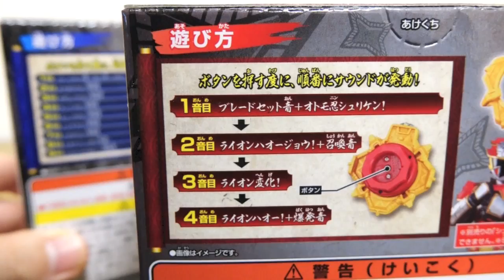合体専用音声も収録！SG/食玩 忍シュリケン3 全2種 オトモ忍シュリケン激熱 & 覇王 レビュー！ニンニンジャー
ニンニンジャーDX玩具レビューシリーズ